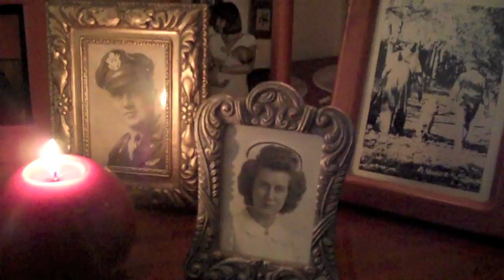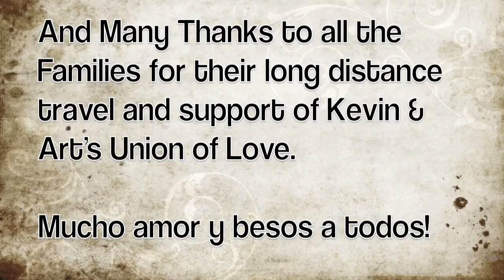Kevin & Art's Union- April 9, 2011